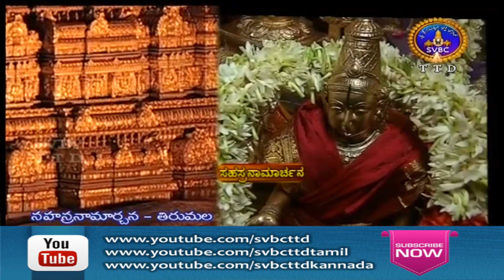శ్రీవారి సహస్రనామార్చన | SRIVARI SAHASRANAMARCHANA | 07-10-2020 | SVBC TTD